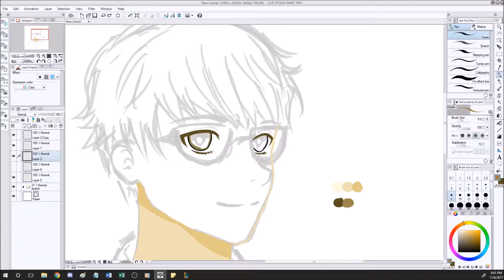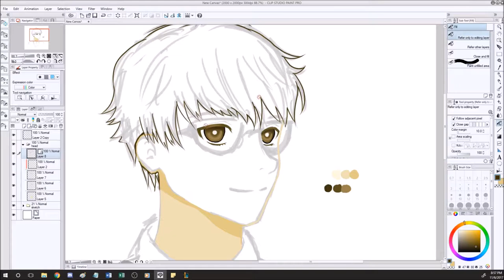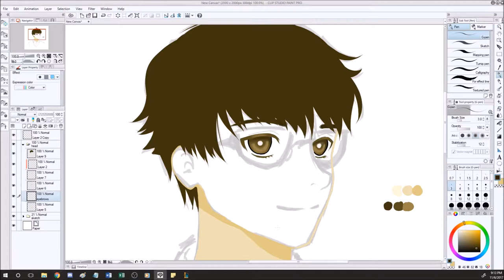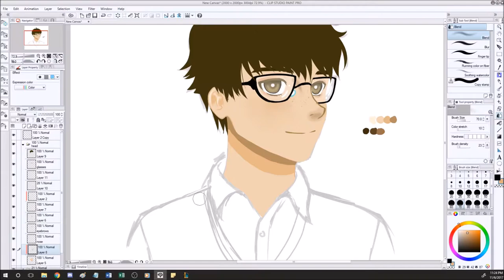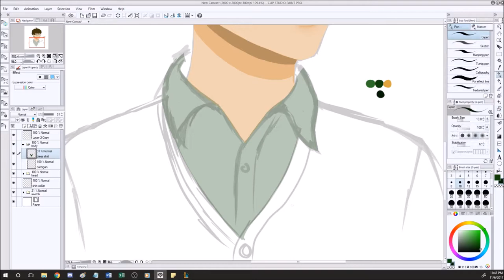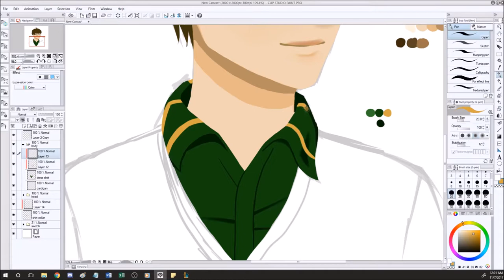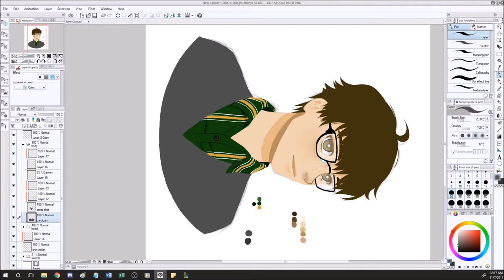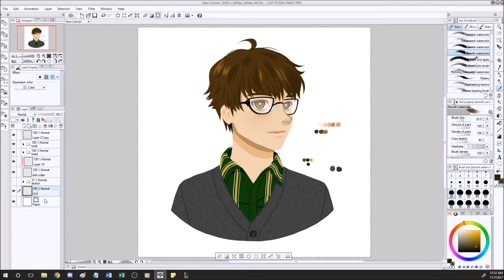「CSP」Flat Design Practice - Speedpaint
I usually paint with line art and although it was tricky to do without it, it was fun to try for the first time.

BGM(in order):
Goo Hye Sun - Brown Hair
B.A.P. - Coffee Shop
Block B - Dreams Come True
Hatsune Miku - Elevator Music